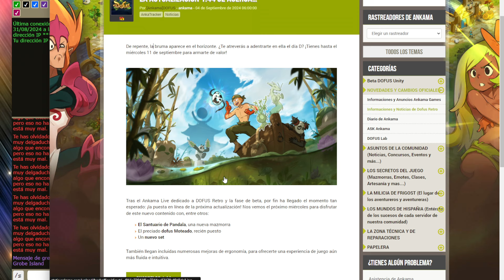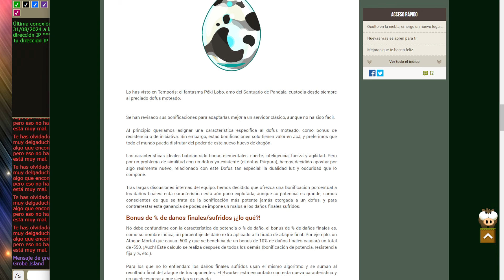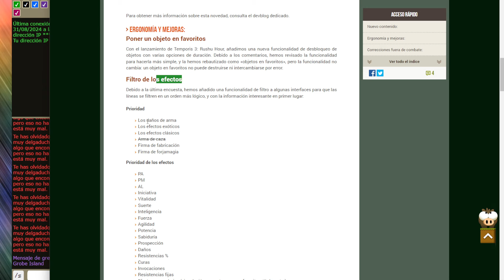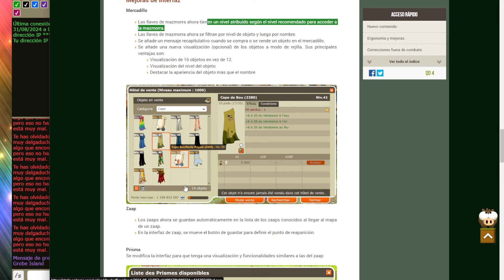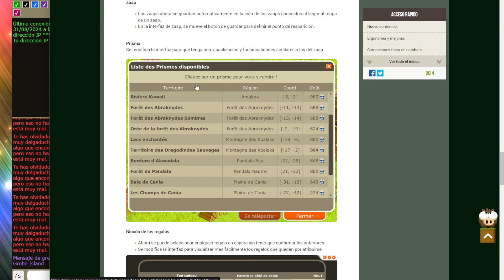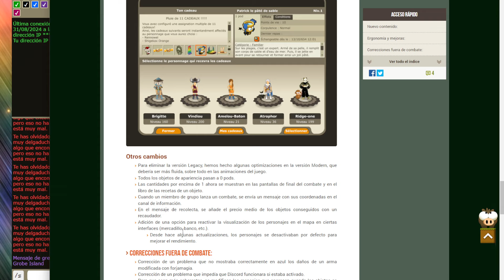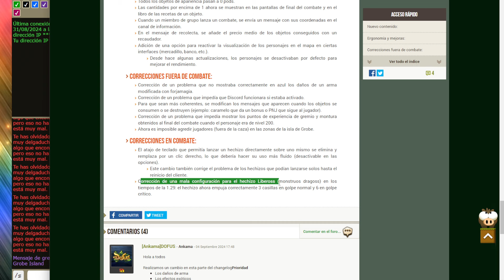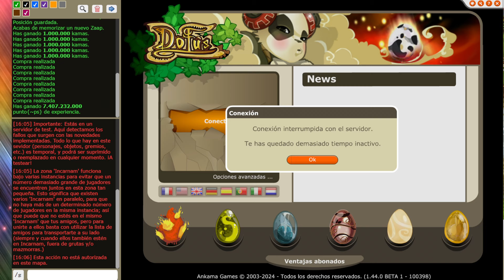Actualizacion 1.44 Changelog y Mas